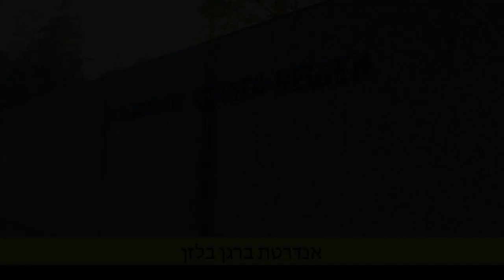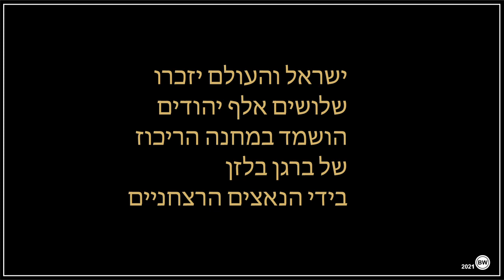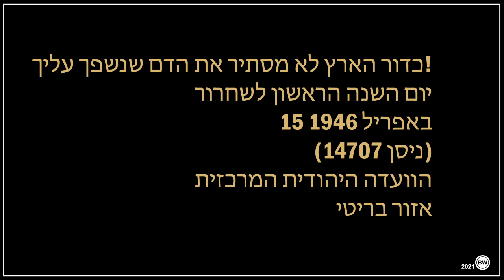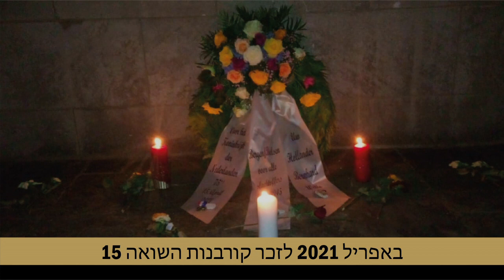75 + 1 Liberation of Bergen Belsen - Anne and Margot Frank - ISR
The Frank siblings travel through time. The aim of this film is to give the past the face of today. The siblings Anne and Margot Frank must not be forgotten.